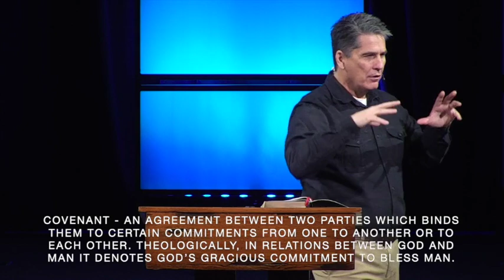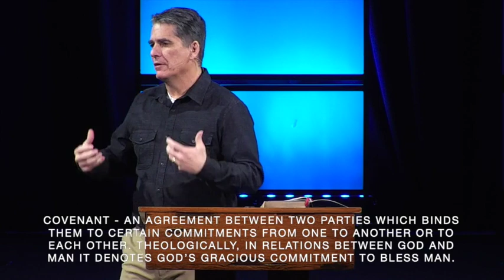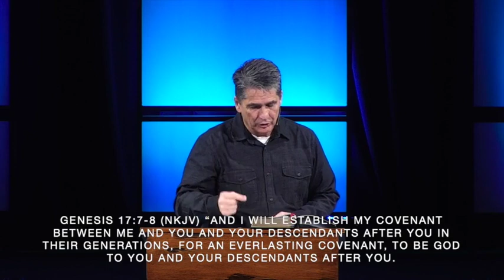Promises, Not Fear | Genesis 15 | Troy Warner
Welcome to our study through the book of Genesis with Pastor Troy Warner on our YouTube channel! 📖✨

We are so glad you are joining us! On this channel you'll find teachings from Pastor Troy Warner, as well as worship experiences from Calvary Chapel Lynchburg. Pastor Troy takes us through verse-by-verse studies through Bible, delivering the familiar expository teaching that Calvary Chapel is known for. Prepare to be encouraged and challenged as you dive into the Scriptures with us!

At Calvary Chapel Lynchburg, we seek to encounter God through Spirit-filled worship and dynamic prayer, equip the saints with solid Bible teaching and meaningful fellowship, and evangelize the world through local outreaches and global missions.